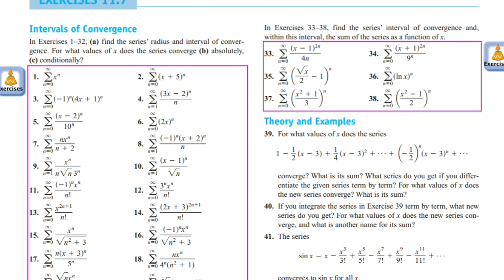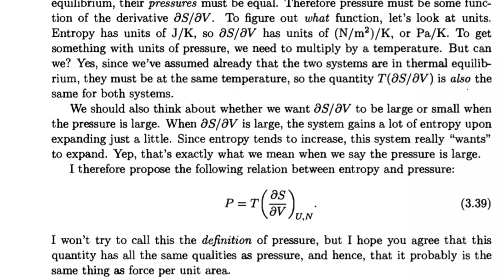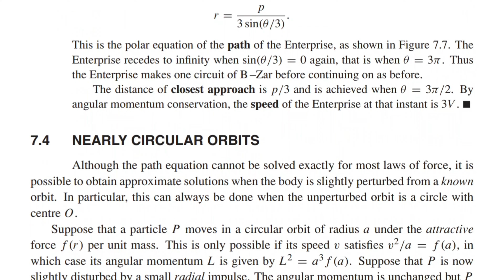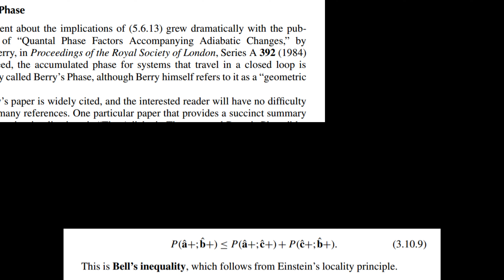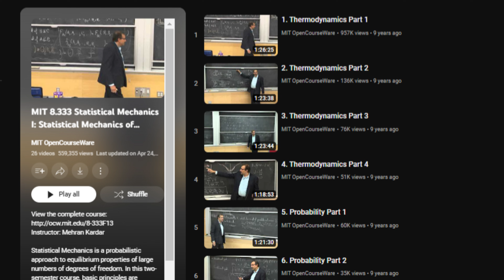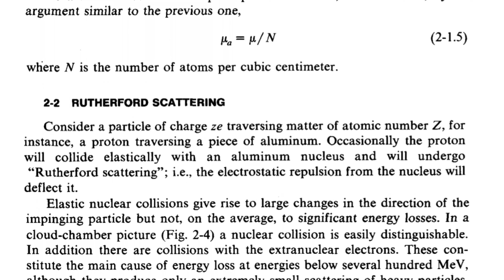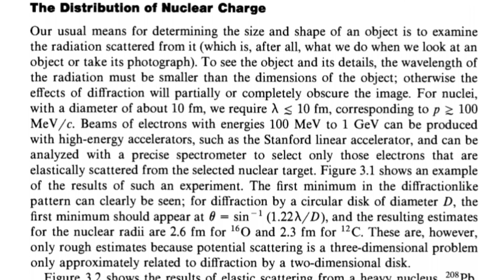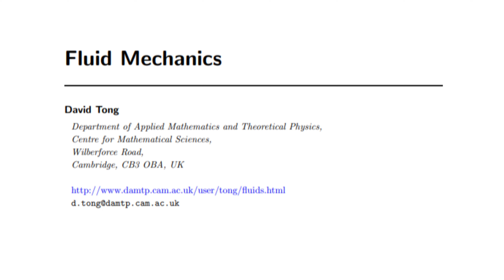Which textbooks to read for undergraduate level physics?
*Description*
I list the books that you can read for learning undergraduate-level physics. A list of the books and resources mentioned in this video is provided below.

*Books and resources mentioned*
Calculus
1) Thomas and Finney's calculus
2) Anton, Bivens, and Davis's calculus

Introductory Physics
1) University Physics
2) Halliday Reisnick and Krane's Physics

Thermal Physics
1) Thermal Physics by Schroeder

Electronics
1) Boylestad and Nashelsky's electronics
2) Floyd's electronics
3) Nashlsky's digital electronics

Classical Mechanics
1) Goldstein's classical mechanics
2) Gregory's classical mechanics
3) Taylor's classical mechanics
4) Chow's classical mechanics

Quantum Mechanics:
1) Zettilli's quantum mechanics
2) Sakurai's quantum mechanics
3) Griffiths' quantum mechanics

Mathematical methods
1) Arfken, Weber, and Harris
2) Kreyszig's Advanced Engineering Mathematics

Statistical Physics
1) Blundell and Blundell's thermal physics
2) Pathria's statistical physics
5) Mehran Kardar's book 1
6) Mehran Kardar's book 2

1) Kittel's solid-state physics

Relativity
1) Moore's general relativity workbook
2) Carroll's spacetime and Geometry
3) MTW
4) Weinberg's Spacetime and cosmology

Nuclear Physics
1) Segre's Nuclei and Particles
2) Krane's nuclear physics

Electrodynamics
1) Jackson's electrodynamics
2) Griffith's electrodynamics
3) Zangwill's Modern Electrodynamics

Fluid Mechanics:
1) G.K. Batchelor's fluid mechanics
2) Fluid mechanics by Landau and Lifshitz

*Time stamps*
0:00 Calculus
0:38 Introductory Physics
1:07 Thermal Physics
1:30 Electronics
2:38 Classical Mechanics
3:31 Quantum Mechanics
4:30 Mathematical methods
5:28 Statistical Physics
6:08 Solid State Physics
6:32 Relativity
7:36 Nuclear Physics
8:15 Electrodynamics
9:21 Fluid Mechanics